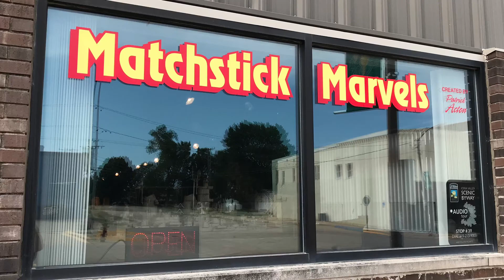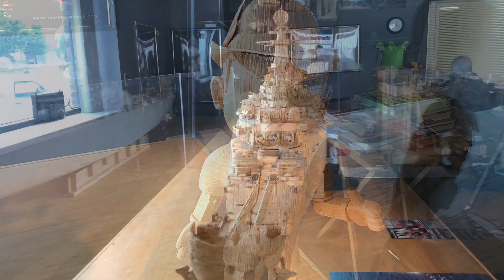Matchstick Marvels!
Join along on a visit to Matchstick Marvels in Gladbrook, Iowa! The museum features 70 matchstick sculptures created by artist Patrick Acton. Some of his works include replicas of the United States Capitol, Notre Dame Cathedral, USS Iowa, Terrace Hill, the USS Challenger, and much more. His art has been featured in several tv shows and can be found in Ripley’s Believe It or Not museums all around the world.